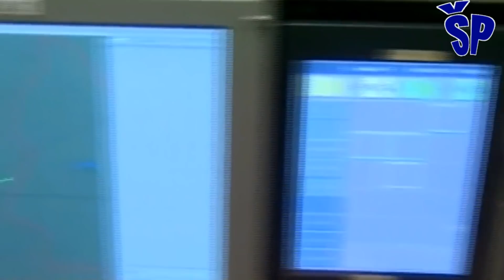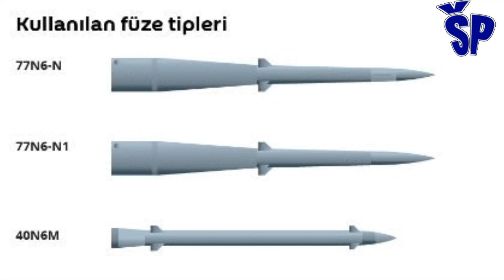S-500 Triumfator-M dokazano efikasan! - S-500 Prometheus Efficient Proven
Ovo je prvo zvanično testiranje najmoćnijeg ruskog PVO sistema S-500 Trijumfator-M.
Zamenik premijera Jurij Borisov je bio najavio početak državnih ispitivanja PVO sistema S-500 još avgusta 2020. godine, a ovih dana je i zvanično objavljeno njegovo testiranje.
Kako je objavilo ministarstvo odbrane Rusije na poligonu Kapustin jar testiran je najnoviji protivvazduhoplovni raketni sistem S-500.
Na poligonu Kaputstin jar cilj je bio balistička raketa, a rezultat gađanja bio je pogodak brze balističke mete.
Testovi novog PVO sistema S-500 su potvrdili njegove taktičke i tehničke karakteristike deklarisane od strane proizvođača Almaz-Antej i visoku pouzdanost ruskih PVO sistema.
„Nakon završetka punog ciklusa ispitivanja, planovi za opremanje predviđaju isporuku prvog sistema S-500 Trijumfator-M jedinici protivvazduhoplovne odbrane u blizini Moskve iz sastava 1. Armije ProtivVazduhoplovne i ProtivRaketneOdbrane“.
S-500 Prometej (Triumfator-M) pripada novoj generaciji protivvazduhoplovnih sistema.
To je univerzalni presretački kompleks velikog dometa i velike visine sa velikim sposobnostima za protivraketnu odbranu.
Perspektivni sistem je sposoban da uništi ne samo balističke, već i aerodinamične ciljeve (avione, helikoptere), kao i krstareće rakete.
Radijus uništenja ciljeva u vazduhu je do 600 kilometara.
This is the first official testing of the most powerful Russian air defense system, the S-500 Triumphator-M.
Deputy Prime Minister Yuri Borisov had announced the beginning of state tests of the S-500 air defense system in August 2020, and these days its testing has been officially announced.
As the Ministry of Defense of Russia announced, the latest S-500 anti-aircraft missile system was tested at the Kapustin Yar test site.
At the Kaputstin jar range, the target was a ballistic missile, and the result of the shooting was a hit by a fast ballistic target.
Tests of the new S-500 air defense system confirmed its tactical and technical characteristics declared by the manufacturer Almaz-Antej and the high reliability of Russian air defense systems.
"After the completion of the full test cycle, the equipment plans envisage the delivery of the first S-500 Triumphator-M system to the air defense unit near Moscow from the 1st Army Against Air Defense and Missile Defense." The S-500 Prometheus (Triumphator-M) belongs to a new generation of anti-aircraft systems. It is a universal interceptor complex of long range and high altitude with great capabilities for missile defense.
The advanced system is capable of destroying not only ballistic, but also aerodynamic targets (airplanes, helicopters), as well as cruise missiles.
The radius of destruction of targets in the air is up to 600 kilometers.